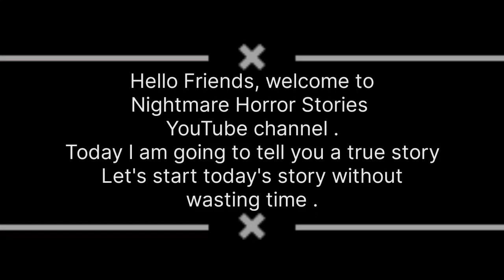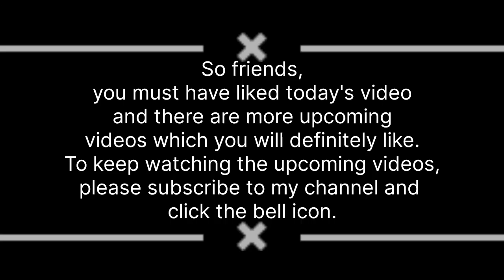The Girl with the Creepy Smile || English Horror Story || Episode - 145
The Girl with the Creepy Smile